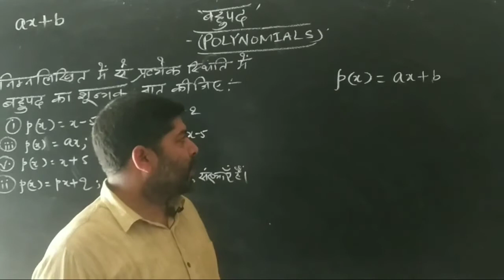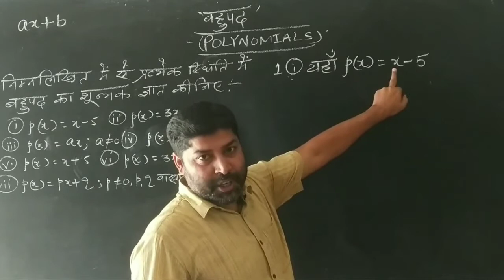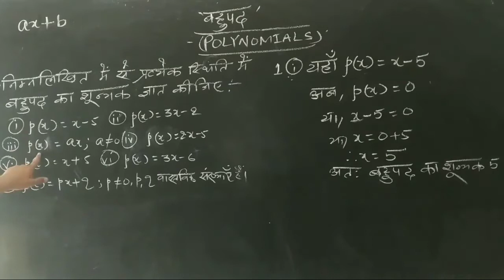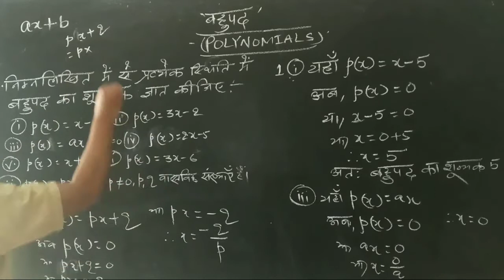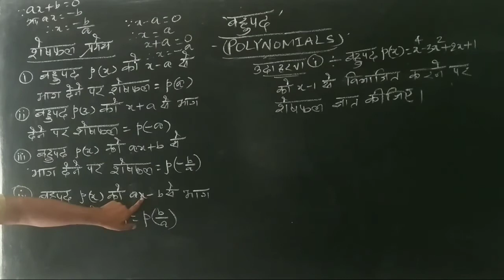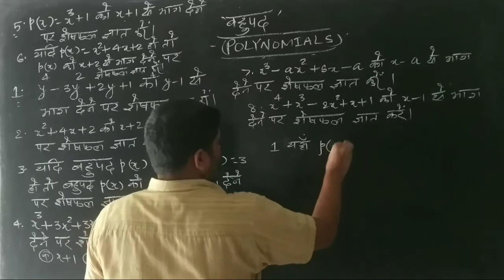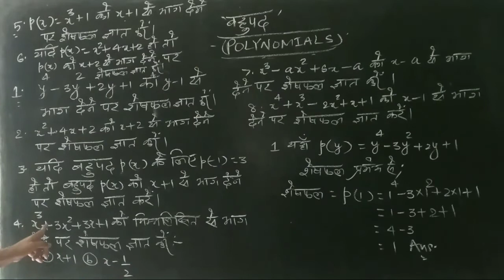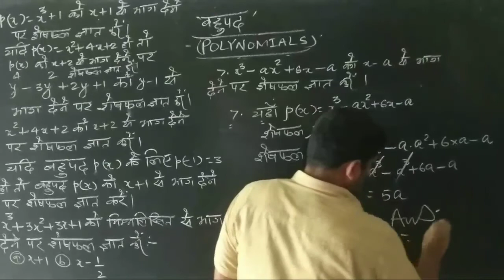Polynomials (Part 4)